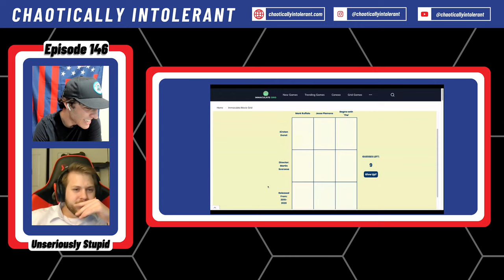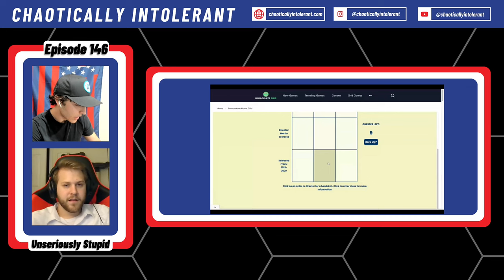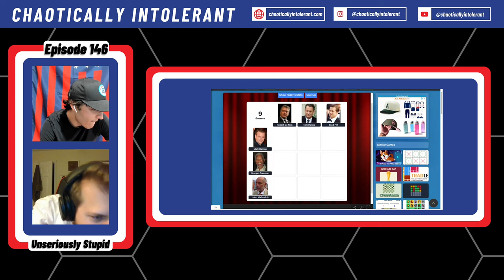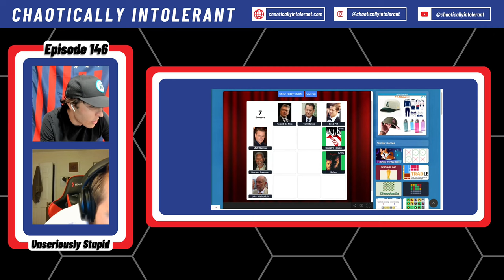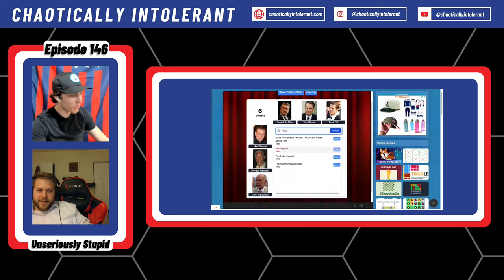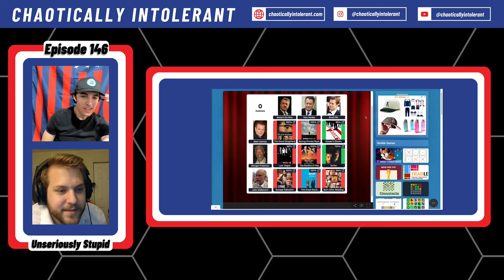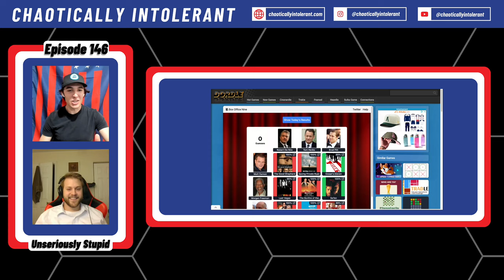MIAMI IS DONE WITH SPRING BREAK | CHAOTICALLY INTOLERANT EP. 146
In this episode, the boys discuss various topics including Miami's decision to break up with spring break, the restrictions and regulations in place for spring breakers and Natalie Portman's divorce. The conversation covers various topics including the upcoming fight between Jake Paul and Mike Tyson, speculation about the outcome of the fight, the possibility of the fight being live streamed on Netflix, a comparison between Mike Tyson and Jake Paul, playing Immaculate Grid and a discussion about Shirley Temple and the annoyance of her song. The hosts also make announcements about upcoming episodes.

Spring Break is Canceled, Padme is Single & Mike Tyson | Episode 146

00:00 Intro
01:42 Miami Breaks Up With Spring Break
10:21 Natalie Portman is Single
14:50 Jake Paul vs Mike Tyson Fight
18:56 Immaculate Grid